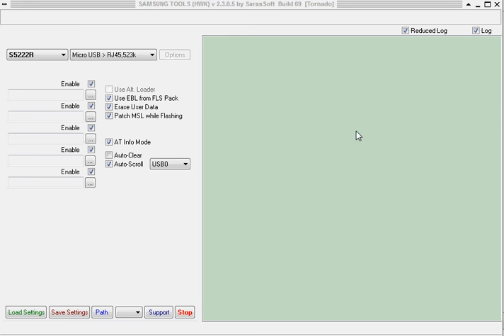samsung s5222r ,Samsung Star 3 Duos S5222,samsung s5222 password reset